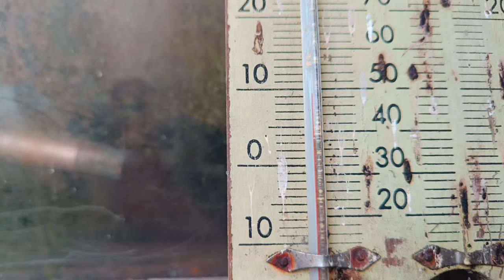What a day with my cutie at my office place|Fun